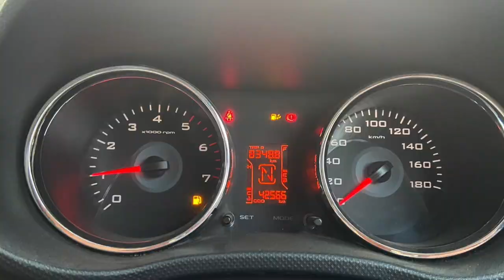BRAND NEW TUV 300 T8 2016 AUTOMATIC, ONLY 40K DRIVEN, LOADED WITH ACCESSORIES, BLACK SUV LOW COST,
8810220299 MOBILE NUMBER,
LESS driven second hand cars,
used car in budget,
black xuv 500,
black tuv300,
automatic suv sale,
used cars in Delhi Ncr,
used cars Haryana,